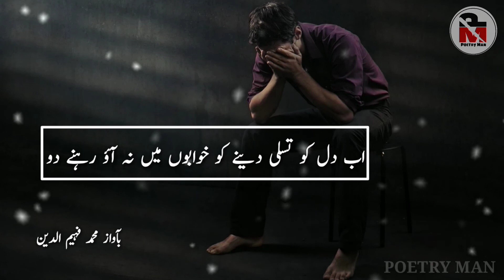sad ghazal | heart touching Ghazal | Sad Shayari | Sad Poetry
Hi Guys main iss video mai aapke liye lekar aaya hu ek khoobsurat ghazal ek baar aakhir tak zarur dekhein.

Thanks..

Song Name :- Ghazal

Recited by :- Md Fahimuddin

Video Edited by :- Md Fahimuddin

2021 latest ghazal
2021 new ghazal
2021 new poetry
Ghazal
Gazal
Sad ghazal
sad gazal
beautiful ghazal
beautiful gazal
sad poetry
sad poetry
sad shayari
sad shayari
Urdu ghazal
urdu gazal
urdu shayari
urdu shayari
urdu poetry
urdu poetry
Ghazal
Gazal
urdu shayari
urdu ghazal
urdu gazal
urdu poetry
Ghazal
ghazal
ghazal
ghazal
gazal
gazal
gazal
gazal
urdu ghazal
urdu ghazal
urdu ghazal
urdu ghazal
urdu ghazal
urdu ghazal
urdu poetry
urdu poetry
urdu poetry
urdu poetry
shayari sad
shayari sad
shayari sad
shayari sad
shayari sad
shayari sad
poetry sad
poetry sad
poetry sad
poetry sad
poetry sad
ghazal sad
ghazal sad
ghazal sad
ghazal sad
ghazal sad
ghazal sad
gazal sad
gazal sad
gazal sad
urdu poetry
urdu shayari
urdu shayari
urdu shayari
urdu shayari
गजल
ग़ज़ल
गजलें
गजलों
गजल
ग़ज़ल
গজল
ગઝલ
ഗസൽ
എ
गझल
गजल
ਗ਼ਜ਼ਲ
ஆ
ఐ
ల్
గజల్
கஜல்
கஜல்

اردو غزل
اردو شاعری
غزل
شاعری
غزل
غزل
غزل
خوبصورت غزل
بہترین غزل
اردو شاعری
اردو غزل
غمگین غزل
شعر
شعر
شعر
دل آویز غزل
دردِ دل

Guys meri video dekhne ke liye shukriya .